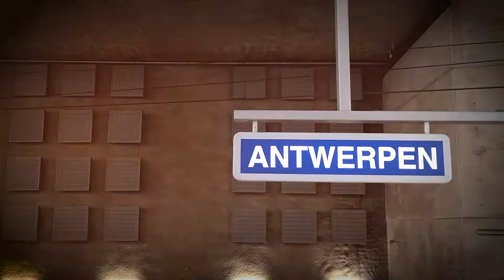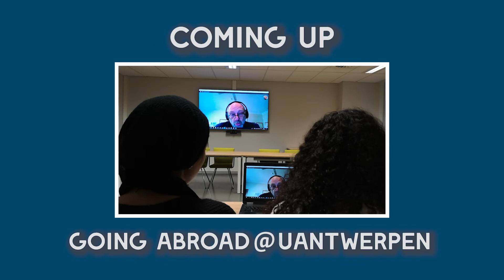Skillslab_Geneeskunde@UAntwerpen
Geneeskunde studeren? Dat doe je in Antwerpen!
Alle medisch-technische en communicatievaardigheden oefen je in het uitzonderlijke vaardighedenlabo van de Universiteit Antwerpen. Ook hier ligt de nadruk op integratie van de klinische vaardigheden via het werken met simulatiepatiënten tijdens de lessen consultvoeren. Prof. Benedicte De Winter - Hoofd vaardighedenlab - geeft een woordje uitleg bij de onderwijsaanpak en de begeleiding door docenten en studocs tijdens de terugkomdagen.

Infodag woensdag 13 november 2019